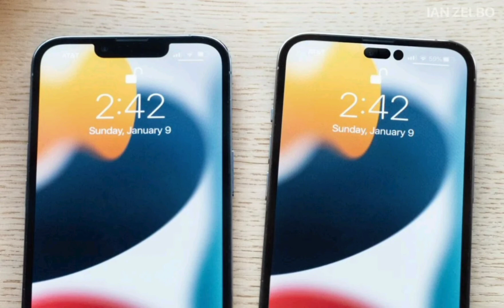iPhone 14 🤔iphone 14 Pro ।। Front Look Change।।2 e-sim connect।।ytshortindia